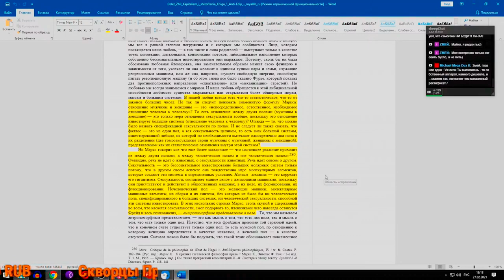НдВП№94: Когда говорят очевидно